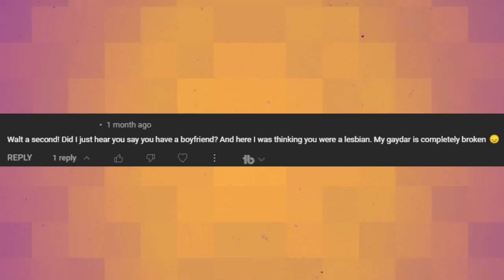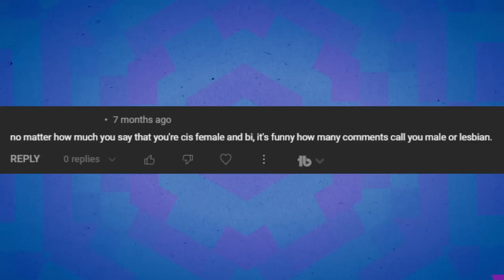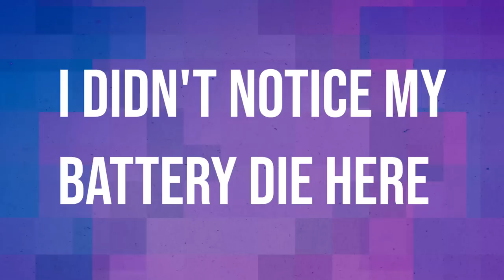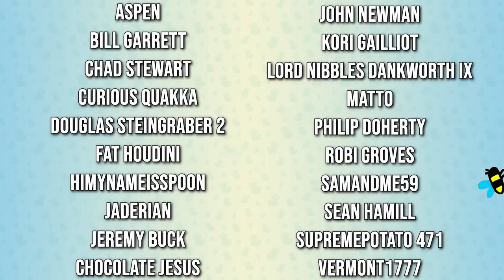Bisexual Pride, Erasure and "Privilege" 🌈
Happy pride friends! Today we're having a lil chitchat about being bisexual with some fun facts, some unfun treatment bi people receive and the idea of 'straight passing privilege'.

Emma Thorne
LONDON
E4 0HY

Links!

Timecodes:
00:00 Start
03:55 What is "Bisexual"?
05:51 On demanding explanations and outing people
08:39 Gaydar isn't real
09:19 Some Bi Facts!
10:51 Bi People and Homophobia
11:36 Biphobia
13:23 Bi Erasure in Pop Culture
15:41 Straight Passing "Privelege"
21:01 How to be a bi buddy :)

Bill Garrett
Curious Quakka
HiMyNameIsSpoon
Jaderian
Jeremy Buck
Kori Gailliot
Lord Nibbles Dankworth IX
Philip Doherty
Robi Groves
Samandme59
Sean Hamill
James Eastwood
John newman
Matto
Chocolate Jesus
Aspen
Fat Houdini
Chad Stewart
supremepotato 471
April Washburn
Azku
Bert Whitehead
Brandon
Brian McKemey
Broos Nemanic
Buddmeister2.0
Chantale
cmd
Connla "Chicken Maximus" Lyons
Darth_Rondoudou
Dave Kircher
Daylin
denny5252
Dr. Mint
Dreffed
Dylan Sweetland
Ephemeral Entropy Buffer
FalcorTheGinger
Farron Sutton
Fulcrum
GamingRidge
Geeeee (NOT FOR VIDEOS)
Henry Curtis
JadedJabberwocky
Jan Bojarp
Jason Runcie
Jim Lathrop
Jo Ro
John Fry
Justin Rogers
Kevin Levites
Kiwi Satan
Laughing Sisyphus
Lizzy Gayle
Lulidine
Lynn Dobbs
Lynn Shackelford
Matthew Goderre
Matthew Green
Mattus McChicken Nuggetus
Militant Agnostic
Mordlex 200
Mr Smeeth
Niamh Coghlan
NINJARED
Nixie
NotMyselfThisTime
Novaria Lebedev
Nullunit
ohsosmooth
Paul McGinty
paul mueller
Peter Kyrouac
PlatypusBear
Quique León
razbitom
Red Ochsenbein
RileyTheTortoise
Rosyna Keller
RPGMP3
Sarah Chavis
Sean
Siliconself
SIRIUSLY
Tank Lowe
Tax Man
Valyrie
WeirdyBeardy
Willow the Wendigo
jedidragonwarriorqueen
PaulM
Will Crouch
Ambo aka Fearless Ambassador
Ceilidh
Dave Smith
Andrew
Abigail Hess